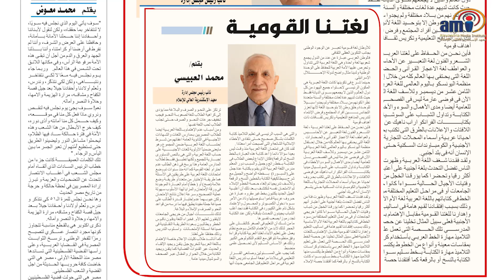نشرة أخبار الاسكندرية العالى للإعلام 24-10-2024